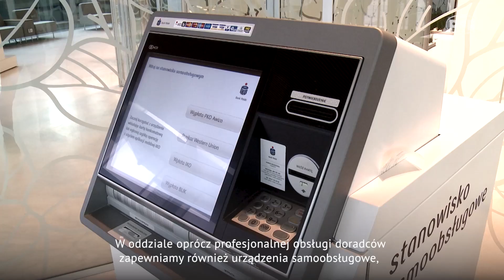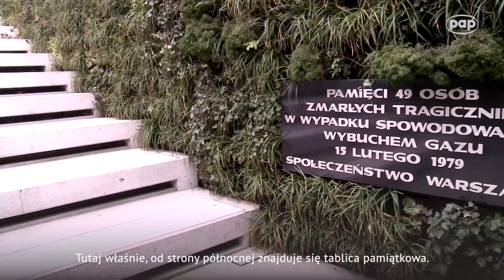Rotunda już otwarta - serce stolicy znów bije mocniej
Warszawiacy znów mogą umawiać się na randki pod kultową Rotundą. Aktualnie w Rotundzie oprócz Oddziału PKO Rotunda, na pierwszym piętrze znajduje się Strefa Spotkań, gdzie można miło spędzić czas przy kawie. Symbol stolicy po rewitalizacji zachował swój pierwotny kształt, ale jednocześnie zyskał wiele nowoczesnych rozwiązań architektonicznych i technologicznych.